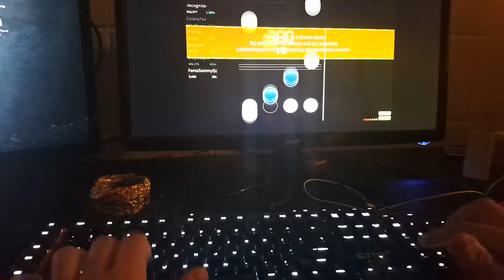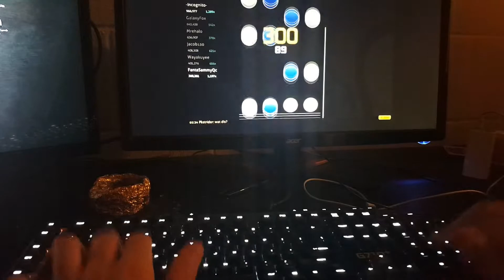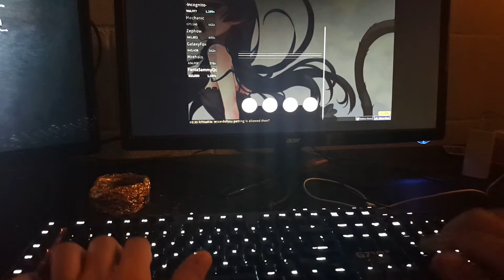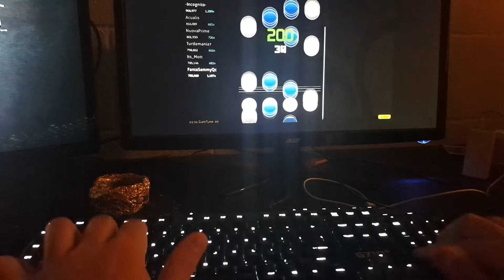Playing Osu!Mania with handcam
Je montre mes mains aux curieux :3